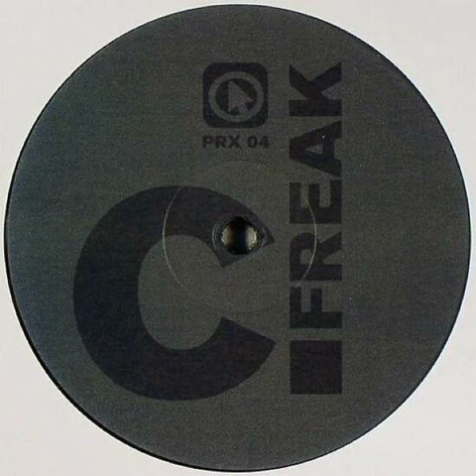C. Freak - Shade Sense (Electro Remix)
Released 2004 by Proxy Records / Spacecraft Productions